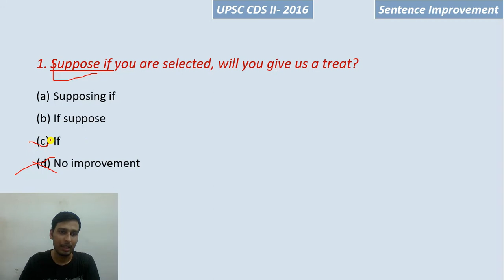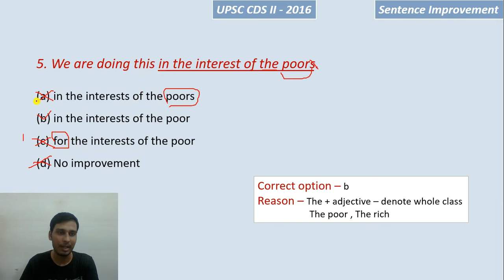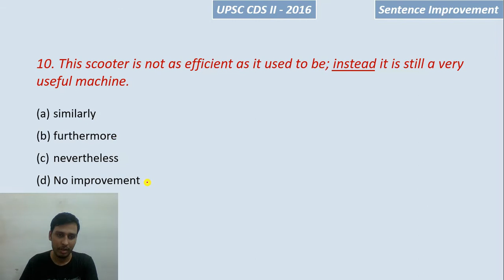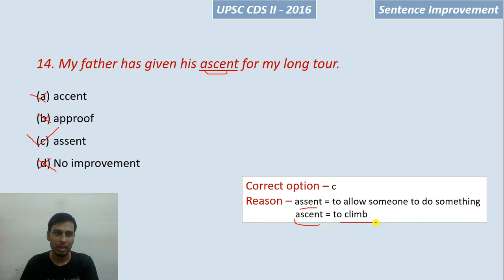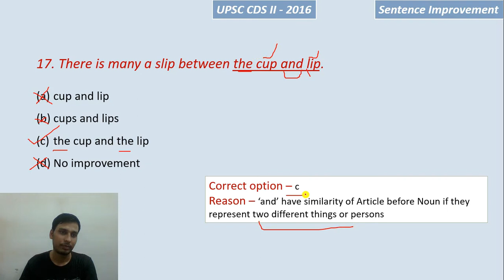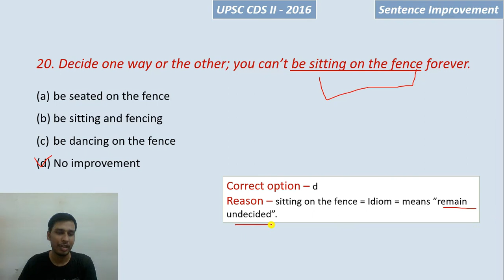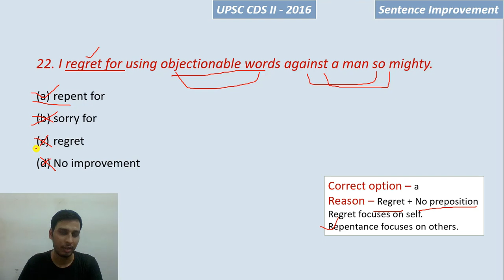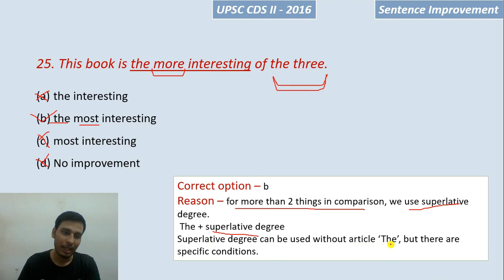Sentence Improvement | CDS 2 - 2016 | English | Previous Year Papers Questions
In this video, i have covered all the sentence improvement questions of CDS 2 - 2016. Each and Every question is explained in detail. Mainly you can know in this video about
would rather + Bare Infinitive / Infinitive
How to make inversion with No sooner.

The link of the Error Detection SSC Previous Years question series of 1000 is given below 👇

For an aspirant to join our Facebook group for more knowledge, click on the below link 👇